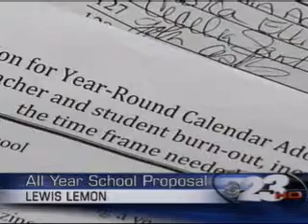Dead Batteries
Batteries  on a mic you cannot do much with this  after all!